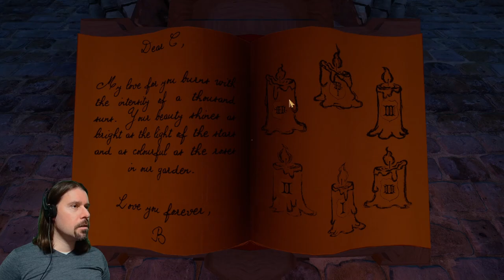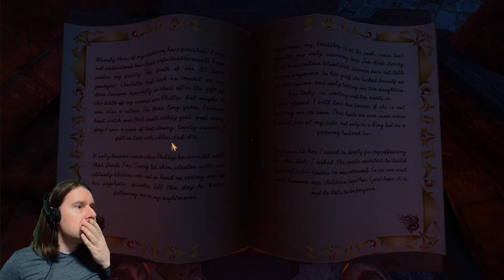We Were Here Too - Full playthrough, both characters and true ending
We Were Here Too (2018)
Playthrough with both characters (Lord & Peasant) on PC/Steam.
Resets until 100% of hidden levers and true ending was achieved.
Original streaming content has been cut significantly.

'We Were Here Too' is the 2nd part of the 'We Were Here' series and like the other games a coop puzzle game. You are locked and separated inside a castle with your partner. In order to progress from one section to the next, you have to both investigate the areas your are in and share what you found. This game has hidden levers all over the castle. Upon activating all in one run, you can trigger the true ending.

In the future, we'll run also 'We Were Here Together' and 'We Were Here Forever'.